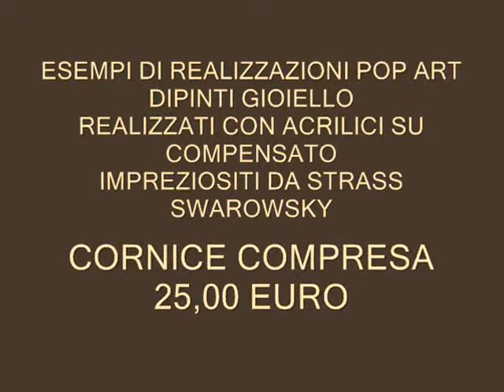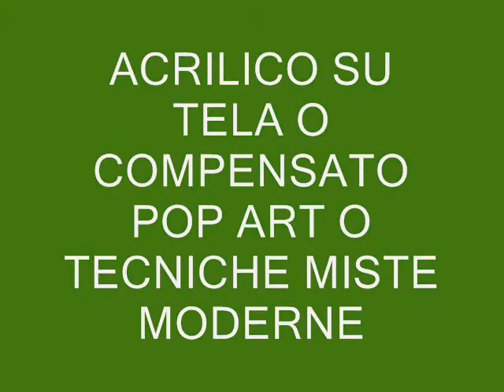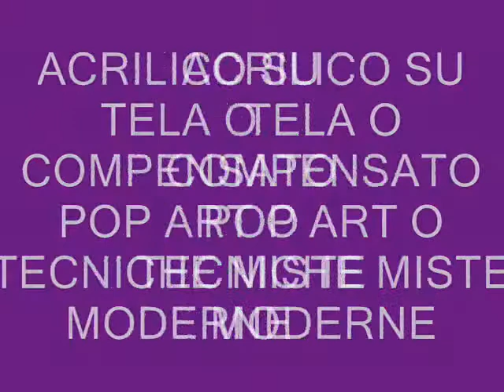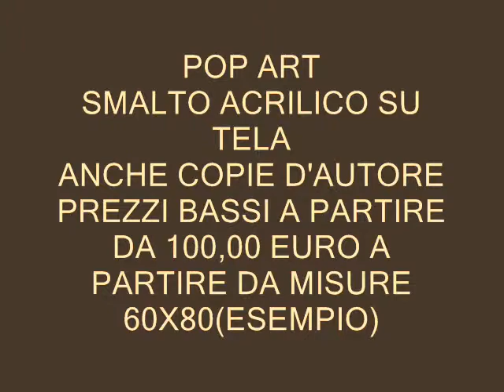DIPINTI E PO ART music by sara mclachlan "angel"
QUI TROVERETE UNA SERIE DI MIEI LAVORI.
LASCIATE I VOSTRI COMMENTI ,GRAZIE.